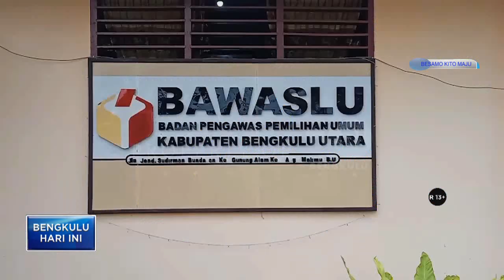BAWASLU TERIMA LAPORAN GUGATAN PASLON PERSEORANGAN PILKADA